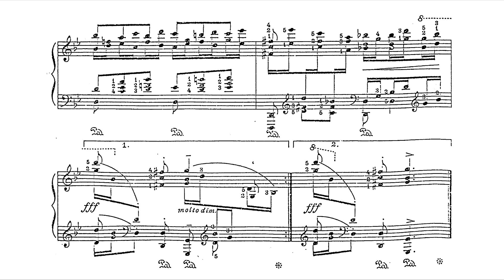Bach-Godowsky - BWV 1001, Violin Sonata No.1, Mvt. IV (for Solo Piano)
Finale.